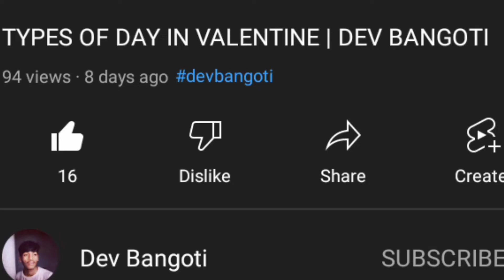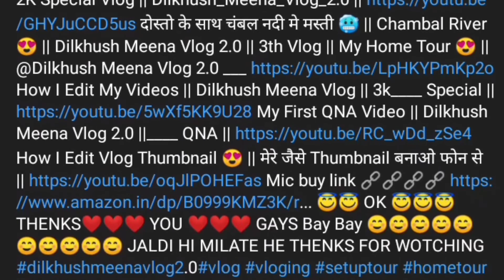BEST VLOGGER EVER | DEV BANGOTI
About Me - My name is Dev. I'm from Jhakhand and I'm student of 10th Standard

Thanks for Padhne ke Liye !! from devbangoti